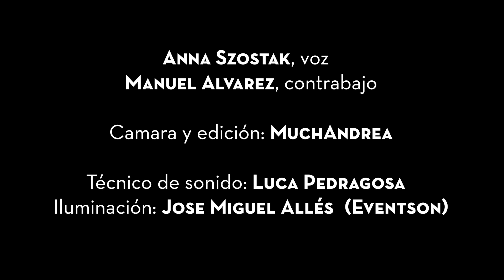George Benson, This Masquerade / Anna Szostak&Manel Alvarez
This Masquerade performed by Anna Szostak and Manel Alvarez on Festival Aglaia, May 2022.